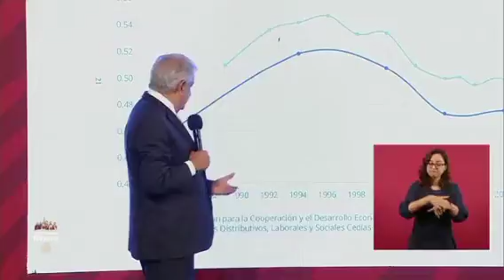Carlos Salinas es el padre de la desigualdad moderna, afirma el titular del ejecutivo federal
Carlos Salinas es el padre de la desigualdad moderna, afirma el titular del ejecutivo federal; "en el actual sexenio ha habido una mejor distribución de la riqueza"